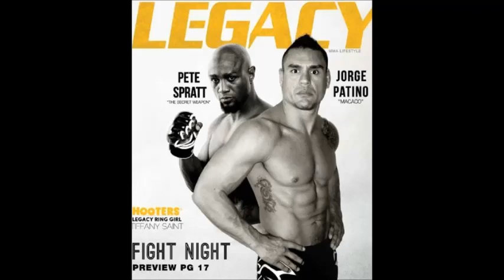Duros treinos de uma lenda em busca do retorno ao UFC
MMA Premium o site do ranking Nacional de MMA
Matérias e vídeos exclusivos e tudo sobre os atletas que movimentam esse esporte apaixonante confira
Categoria:
Pessoas e blogs
Licença: